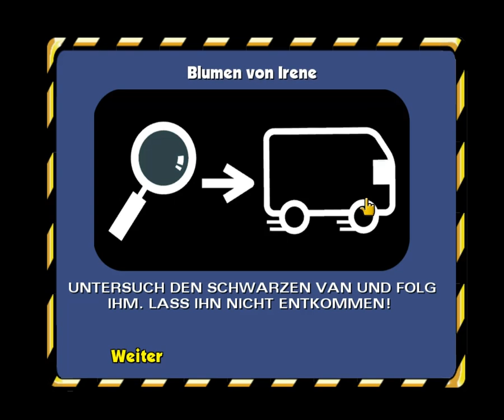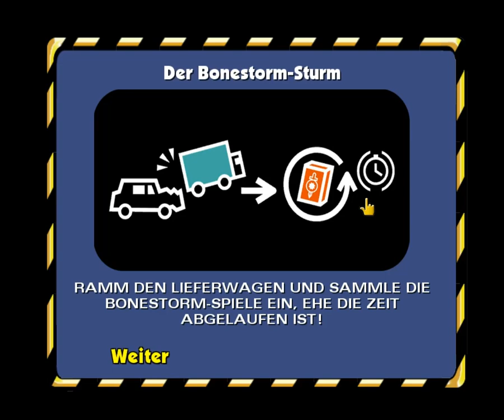Let´s Play The Simpsons: Hit & Run [3] - Street-View? Ne Pizza!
Ähm ich bin verwirrt! Gute Tarnung echt...